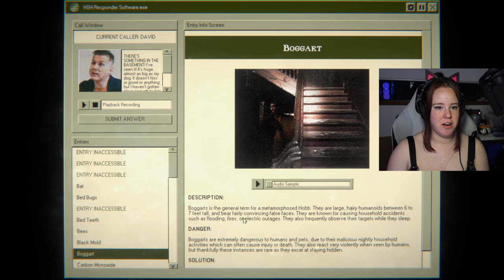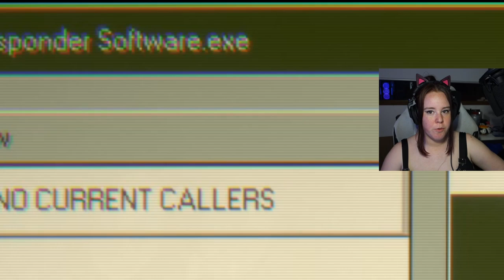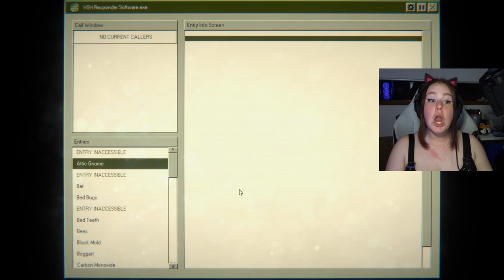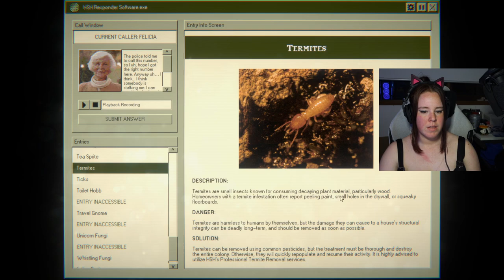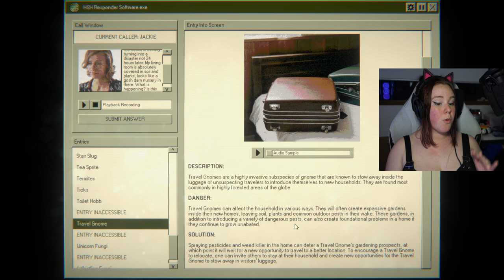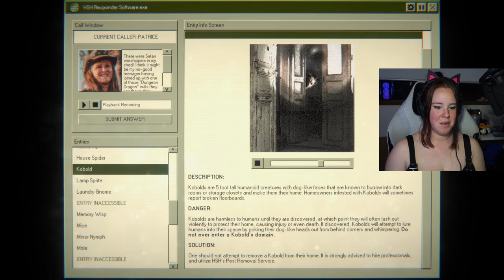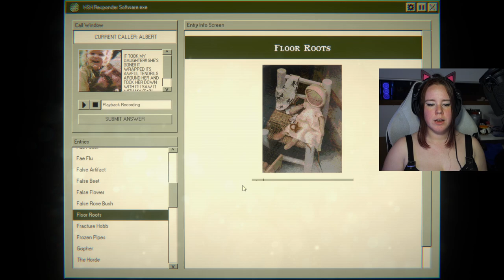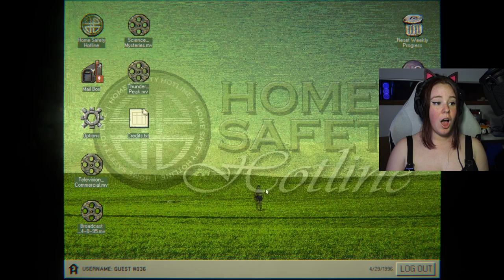IT'S ALL A GIANT CONSPIRACY | Home Safety Hotline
Home Safety Hotline is the Spooktober game of the day. This is part two of three.